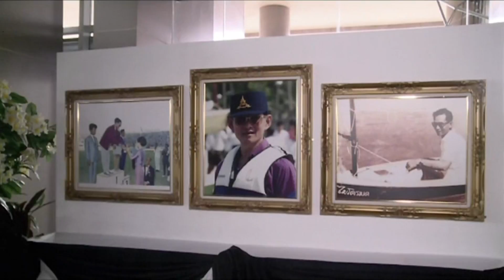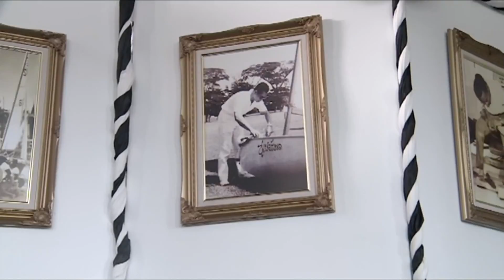ห้องข่าวNBT พระปรีชาสามารถด้านกีฬา แบบอย่างนักกีฬาไทย(27ต.ค.2559 )